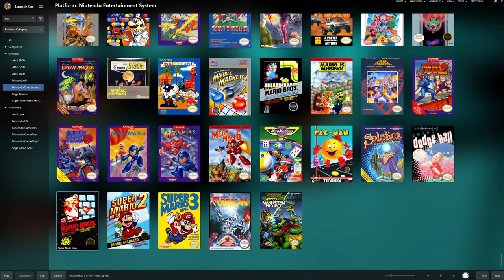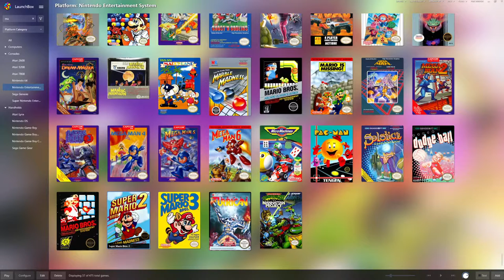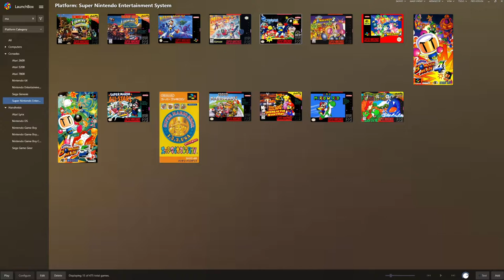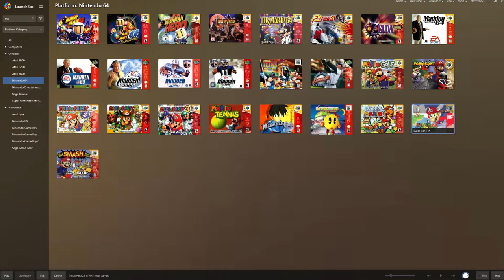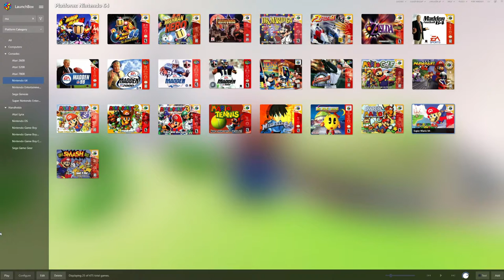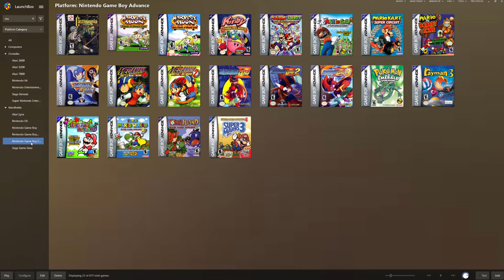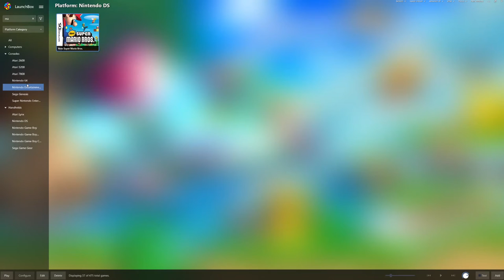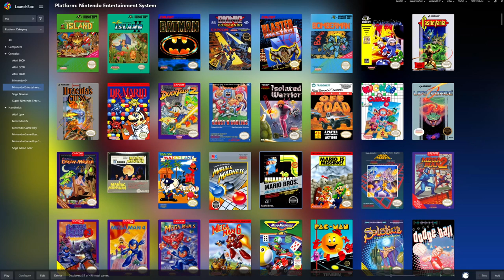Playing Mario Games | Don't Touch Yellow!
Playing Mario games trying to not touch yellow
This video was inspired by Bathaniel Nandy's series on playing every mario game without touching a single color.